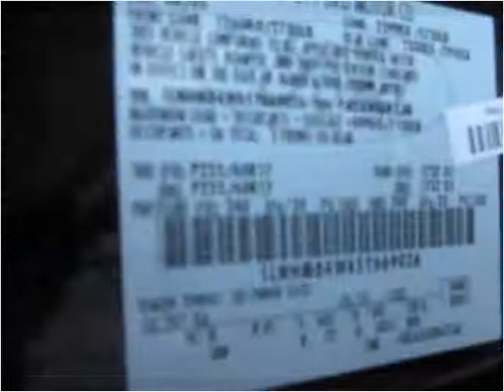2005 Lincoln Town Car available from Tower Auto Mall Inc.